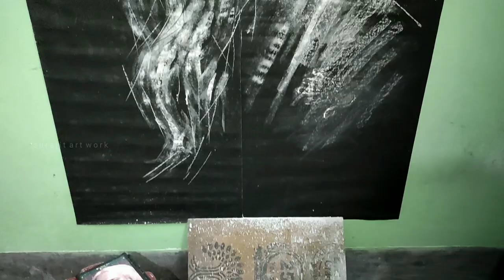Rabindranath Tagore | 161 birthday | painting | portrait with chalk dust | Surajit art work